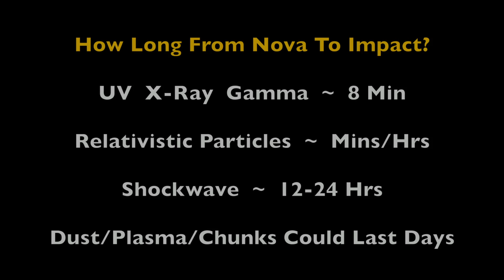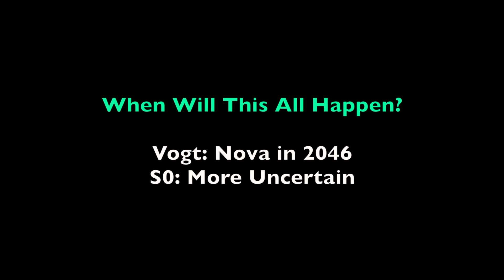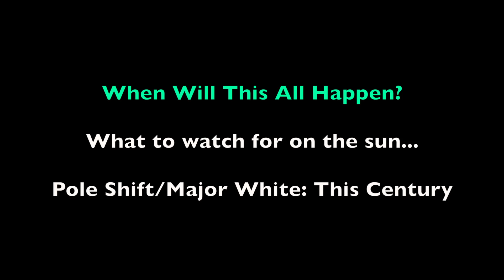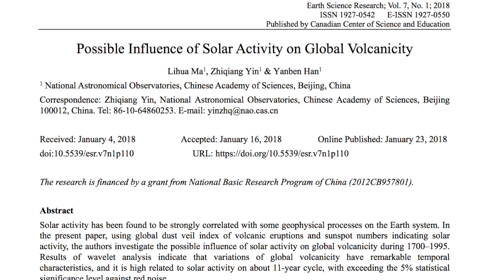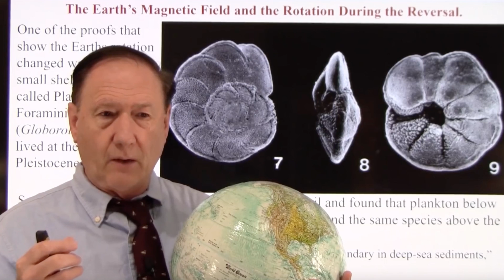Earth Catastrophe Cycle | Ice Age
Episode 13 | Review, Questions & Answers, Ice Age Trigger Mechanisms... plural. Bonus Note: if we were to tilt 90 degrees, having two reflective ice blocks at the equator is enough to cause an ice age.